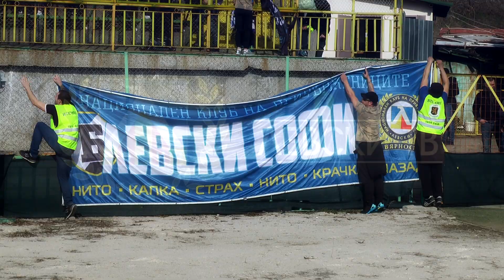Страхотната "синя" публика в Благоевград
Пирин победи с минималното 1:0 ЛЕВСКИ на стадион „Христо Ботев“ в мача от 20-ия кръг на Първа лига. Единственото попадение в срещата отбеляза Аймен Суда в 64-та минута.

По този начин „сините“ инкасираха трето поражение от началото на сезона.

ЛЕВСКИ: Боян Йоргачевич - Симон Сандберг, Давид Яблонски, Веселин Минев - Сашо Александров (67' - 18. Антон Огнянов), Роман Прохазка, Мехди Бурабия, Георги Костадинов (76' - 12. Божидар Краев), Франсис Нар - Антонио Аниете (63' - 26. Амаду Сукуна), Бабатунде Адениджи